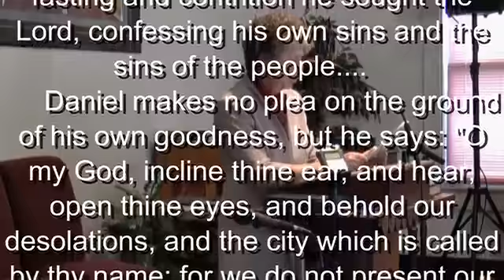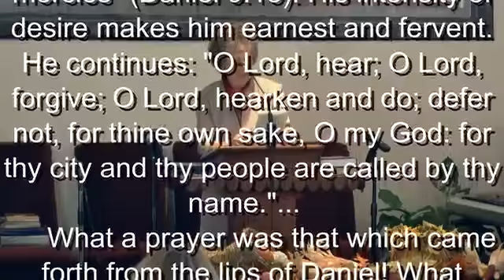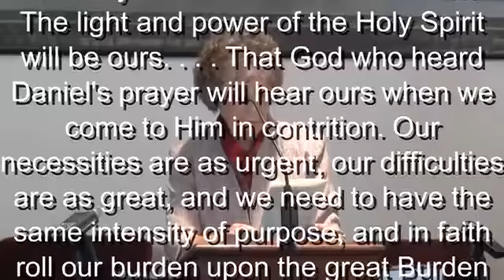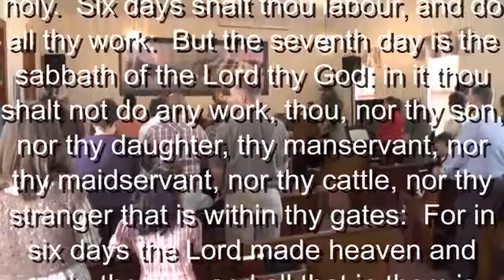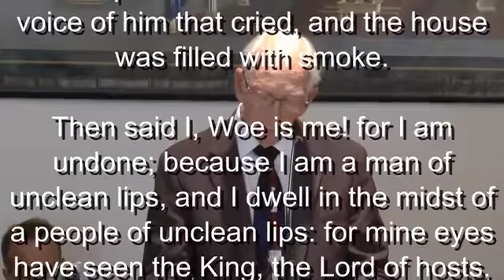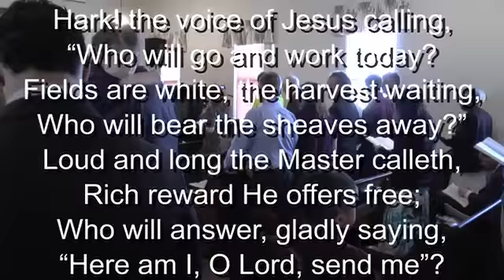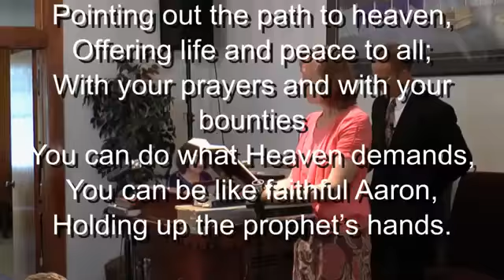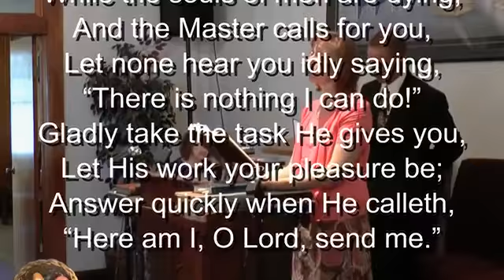The Call of Isaiah & The Last Days- Kent Millard